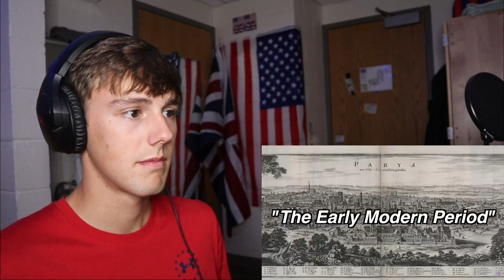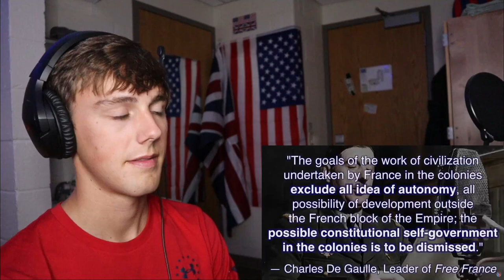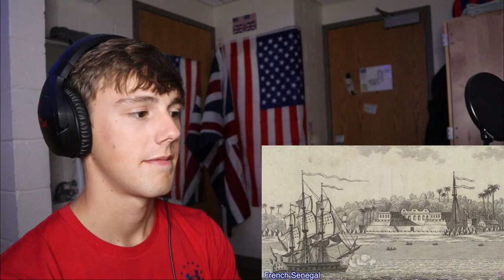American Reacts to the French Empire!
👑TIER 5 PATRONS (KINGS): Geraint, Michael, Charles, Daniel, Ron, Ciaran, Kris, William,
Alex, Aidan, Mike Woods(thank you!!)

📹 Watch the whole video through before commenting!